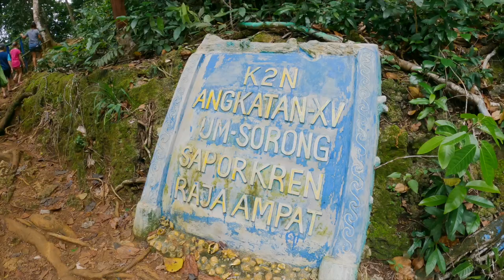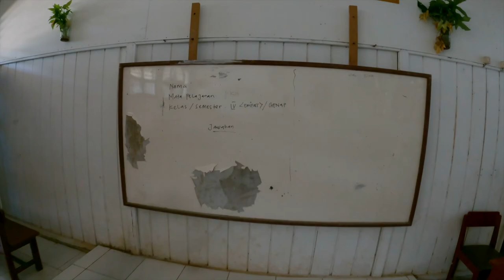Exploring SAPORKREN VILLAGE in RAJA AMPAT with KIDS | West Papua, INDONESIA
There are many ways to experience Raja Ampat in West Papua, Indonesia. Here is what to expect if you choose to travel to and explore a local village with your family. We would highly recommend visiting the Saporkren Village, just outside of Waisai (Raja Ampat, West Papua, Indonesia). Ask someone to guide you through the village, learn about betel nut, tour the cemetery, swim on the beach, and drink coconuts. There are so many kids to play soccer with, a game of tag, or to teach you how to fish. Speak with the locals and learn all about the village life. Saporkren Village has some of the friendliest people we have met. It is just a short walk from the homestay, as well (see our last video). West Papua has so much to offer!  Join us on this off-the-beaten-path side trip, as we immerse ourselves into the culture.

0:00 Walking to Saporkren Village
1:12 Village Religion
1:50 About Betel Nut (Pinang)
3:45 Village Church ⛪️
4:17 Village School 🏫
7:47 Sweet Treats
8:21 Village Elder & Home Tour
14:52 Meeting New People
17:22 Village Cemetery (Kuburan)
19:43 Village Beach
21:18 Learning New Words & Village History
23:18 Time For Coconuts (Kelapas 🥥)
25:17 Walking the Jetty & Unique Fishing Poles 🎣
28:59 Final Thoughts

Join us as we spend several weeks exploring INDONESIA! We kicked off this playlist in Jakarta, after a 5-day quarantine. Now, follow us as we explore Raja Ampat, West Papua, Indonesia, for spectacular scuba diving and cultural immersion. Be sure to check out our United Arab Emirates Playlist, Alaska Road Trip Playlist, and Florida Road Trip Playlist, as well.